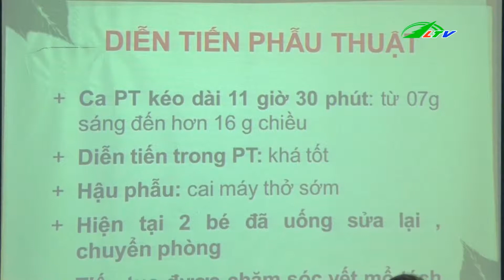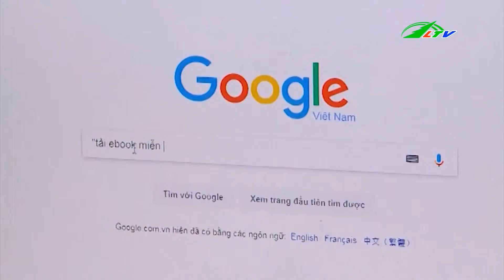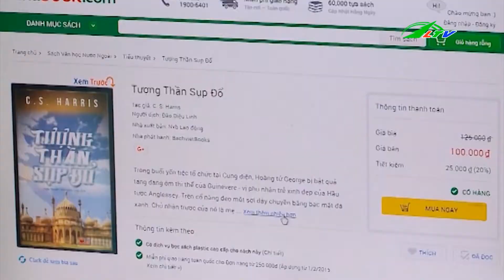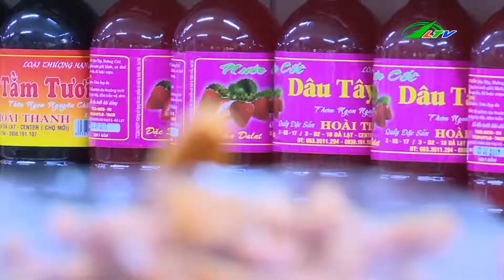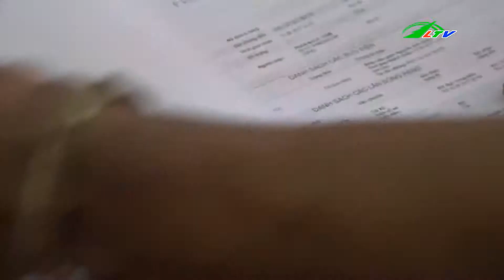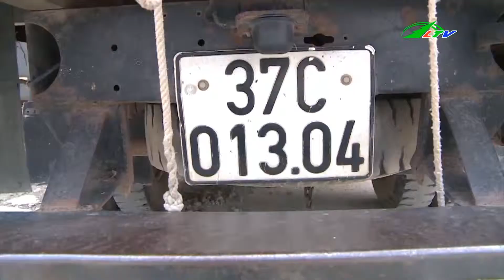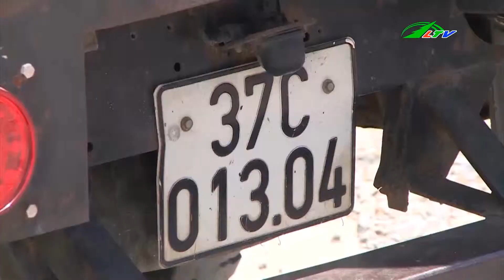Xử Phạt Vi Phạm GIAO THÔNG Bằng CAMERA | Tâm Điểm 365 Lâm Đồng TV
Từ ngày 1/9, Bắt đầu xử phạt vi phạm giao thông bằng camera